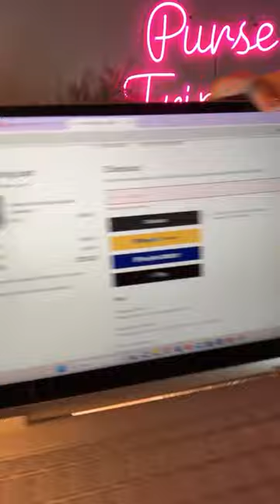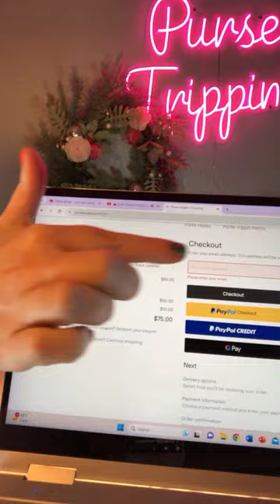👛 BLACK FRIDAY PURSE SALE! 👜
HUGE BLACK FRIDAY SALE TODAY ONLY!!

We ship to the US and Canada. All sales are final. No exchanges or refunds.

HAPPY SHOPPING TRIPPERS! ❤️😘